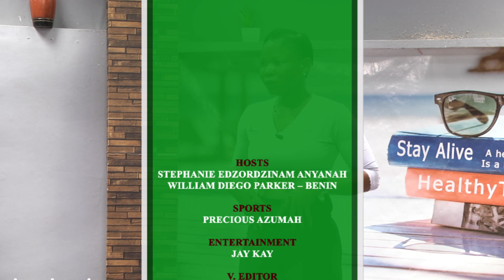VIDEO🎥: Fitness With Julie Benevel Sean, a fitness coach on healthymorning